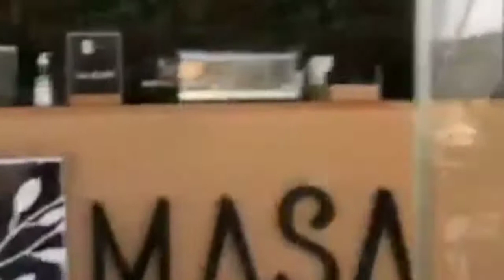Life of Barista|ksa|summer|capital|abha